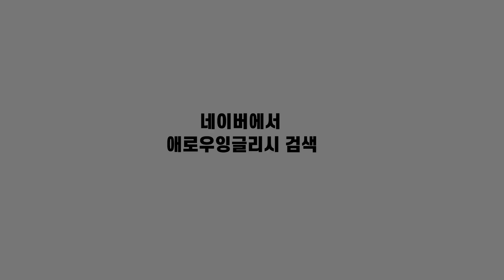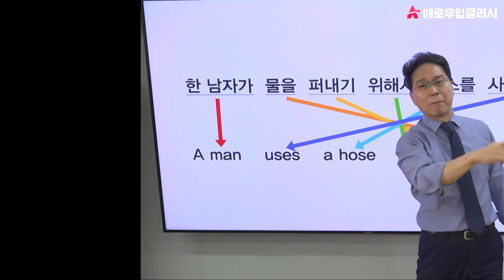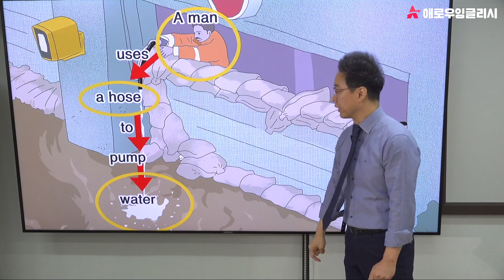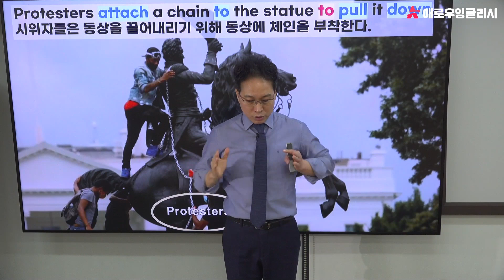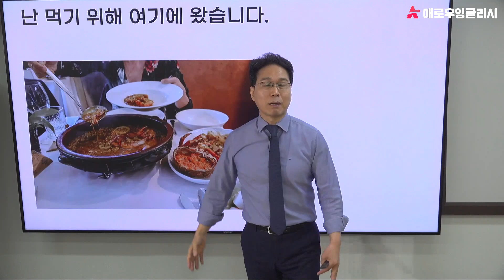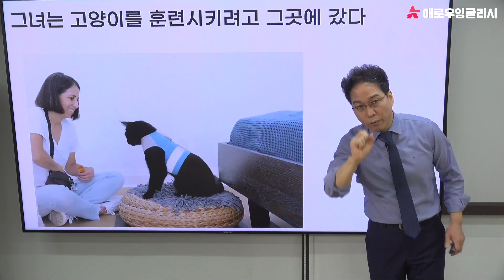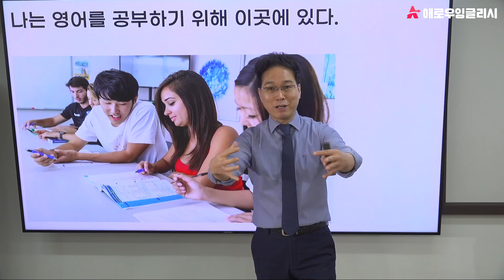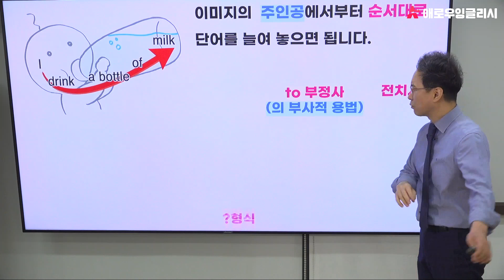말이 폭발적으로 늘어나는 to 부정사 활용법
■ 애로우잉글리시 온라인 무료 샘플 강의
온라인 강의 궁금하신 분들을 위한 샘플 강의

우리는 영어공부할 때 to 부정사를 많이 접했습니다.
그러나 문법적으로만 접근해서 실전 영어회화에서는 제대로 활용하지 못했습니다.

이번 영상에서는 원어민 관점에서 바라보는 to와 동사를 활용해서 만드는 우리가 알지 못했던 to 부정사에 대해서 알아보겠습니다.

00:00 인트로
01:04 우리가 잘못 알았던 to부정사
01:53 올바르게 배워보는 to부정사 기본기 다지기
(올바른 어순으로 문장을 읽으면서 이미지로 생각하기)
03:45 to부정사가 포함된 문장을 응용하기
06:09 to부정사를 활용해서 문장들을 올바른 어순으로 읽기
07:28 to부정사 마음의 상태를 사진과 영상으로 알아보기
11:03 (복습) 원어민 관점에서 to부정사 체화하기
12:12 (복습) 올바른 어순이 중요한 이유